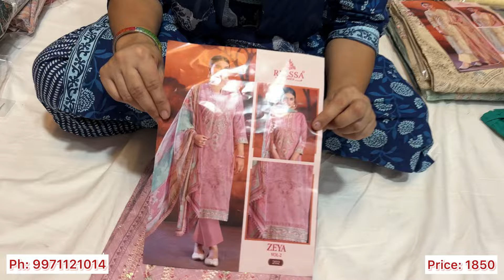Relssa brand के pakistani look में latest सूट🥰 @boutiquebypreeti02